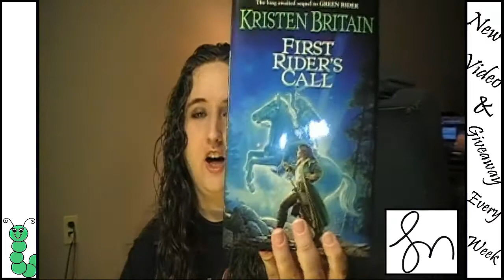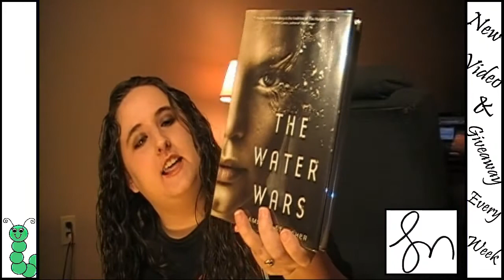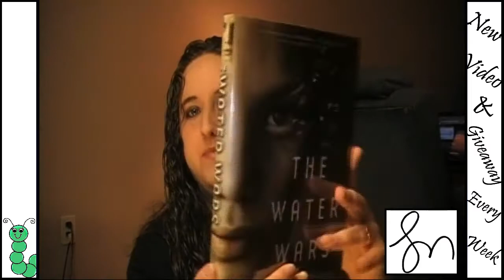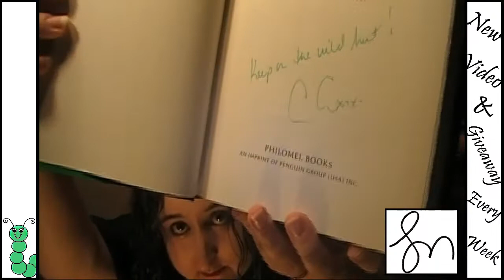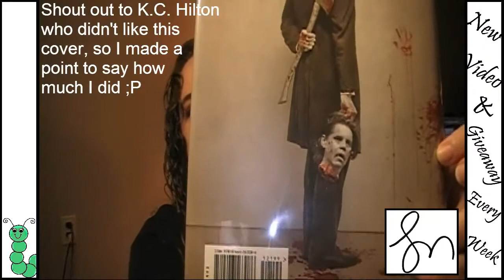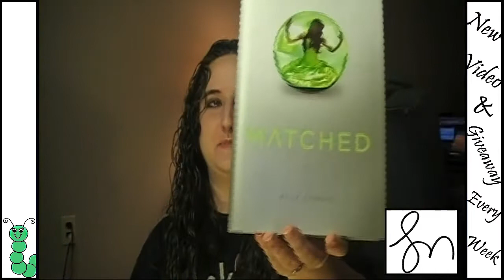Moving Box Book Tour - Boxes 1 & 2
I just moved into a new apartment and I'm inviting you to sit with me as I unpack all of my books. Each video in this series will feature 1-2 boxes and I will be spreading out the uploads over the coming weeks. If you missed a box, check out my Moving Box Book Tour Playlist